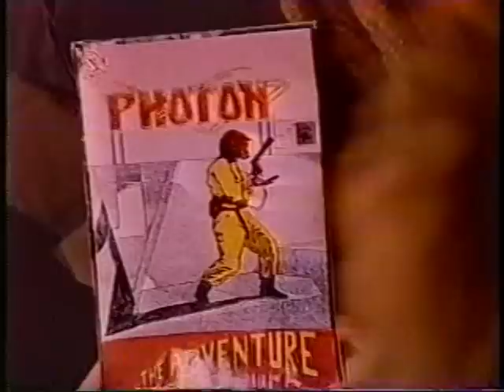Eric Johnson - Zap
Promotional video for "Zap" from his Warner Brothers CD "Tones". for Merchandise, Tour Information, Music and More!